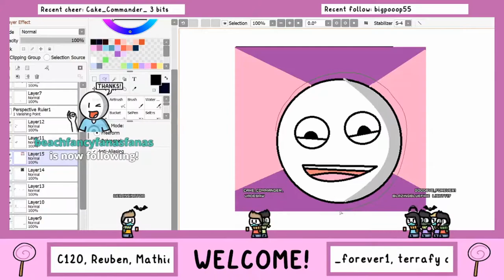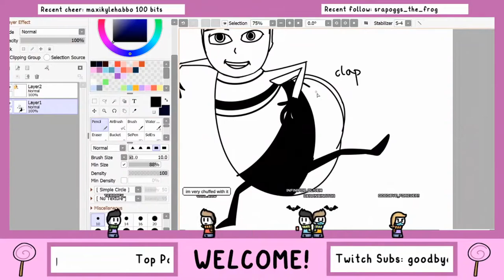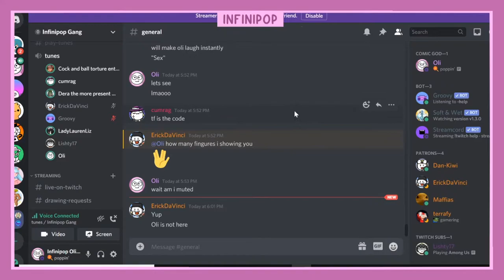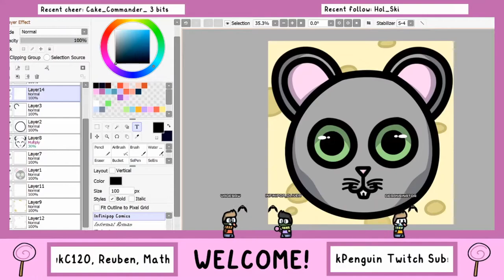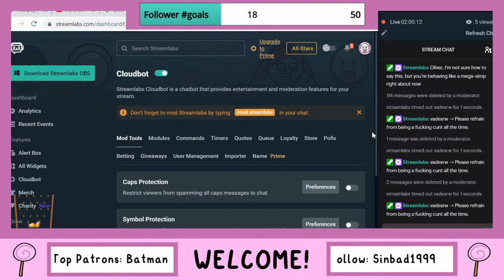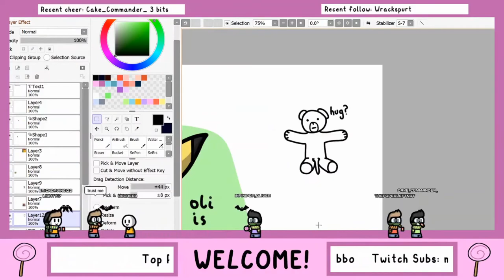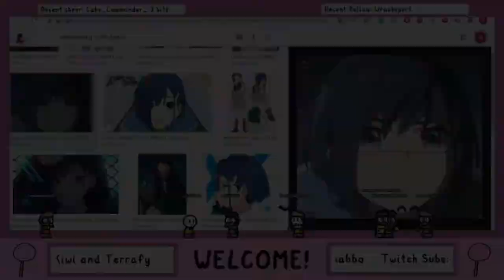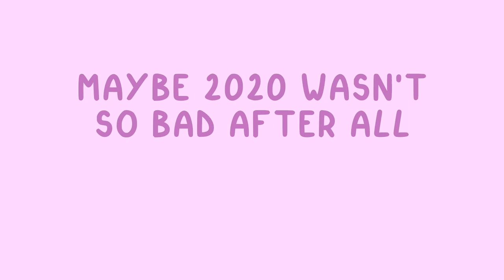2020 STREAM HIGHLIGHTS - My Favorite Twitch Clips!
2020 was a pretty bad year already, but I thought I would make it even worse by streaming my comics on Twitch! Here are some of my favorite moments from this dumpster fire of an idea :-)

Other socials!